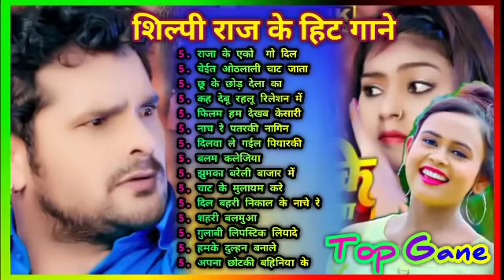शिल्पी राज के हिट गाने || पिया जाहू जन कलकतिया || चुम्मा लेवौ ओंठवा पे || नदी भोजपुरी_गाने